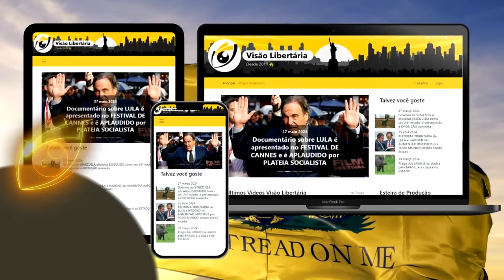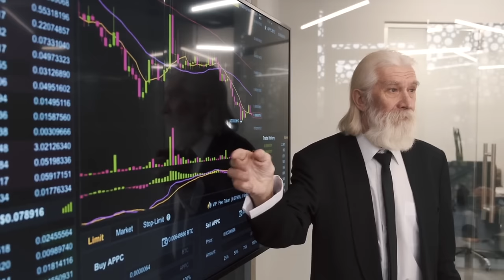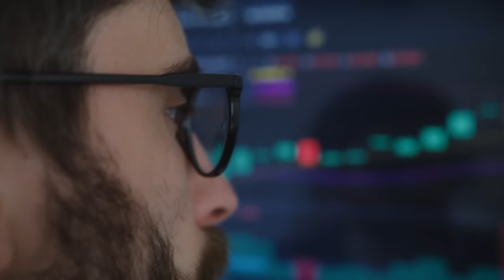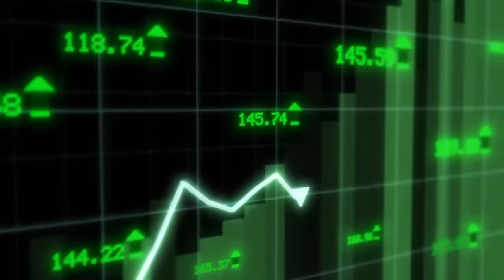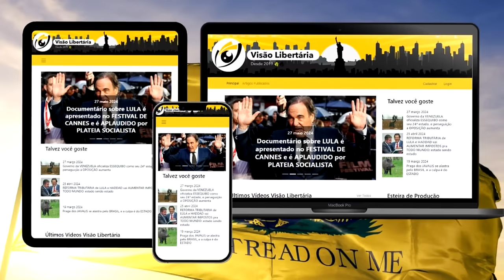A EUROPA se tornou um CONTINENTE VELHO, e isso vai causar o COLAPSO da PREVIDÊNCIA SOCIAL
VOCÊ vai SE APOSENTAR aos 78 ANOS: estudo prevê o COLAPSO DO INSS em POUCO TEMPO

Ajude o canal:

16vmNcrA4Mvf7CaRLirAmpnjz1ZH3bWNkQ (Bitcoin)